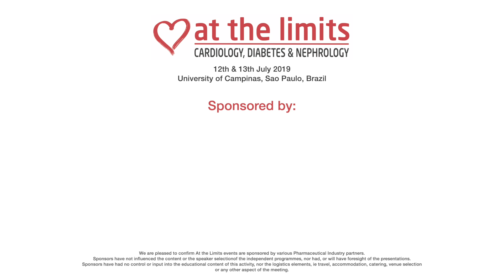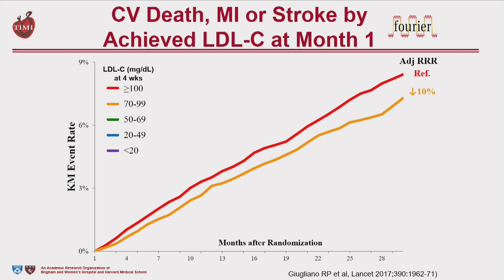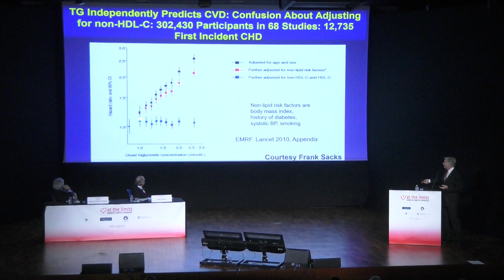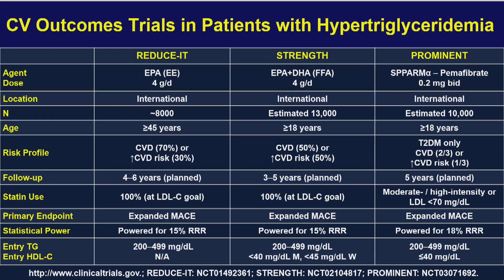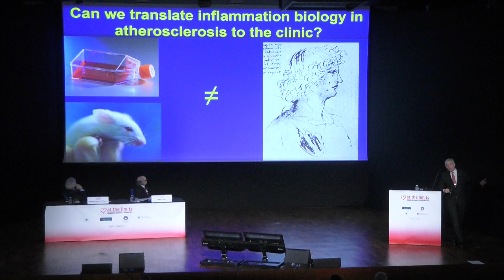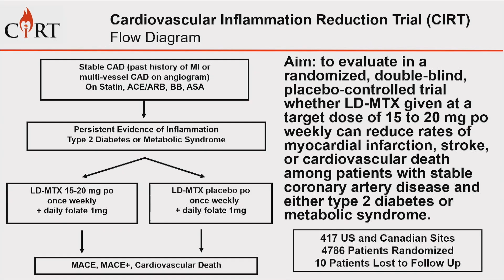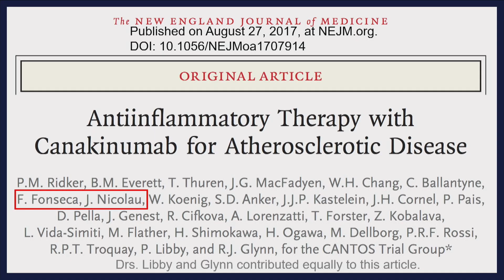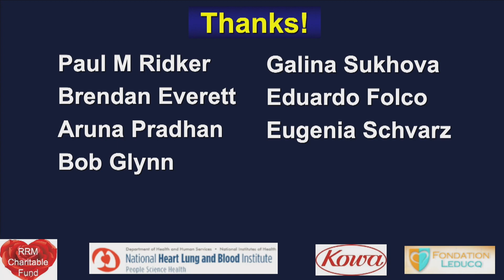Dr Peter Libby - Ateroma cardíaco at the limits - será que estamos na batalha final?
Ateroma cardíaco at the limits - será que estamos na batalha final?